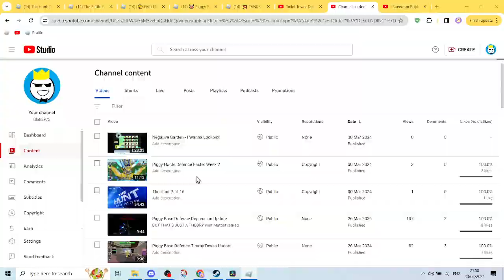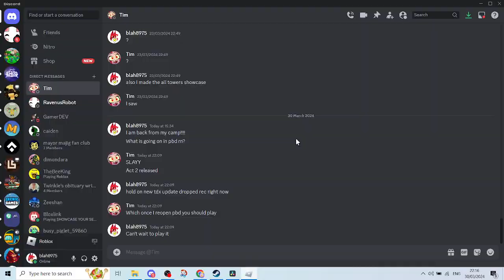TDX Toilet Mode